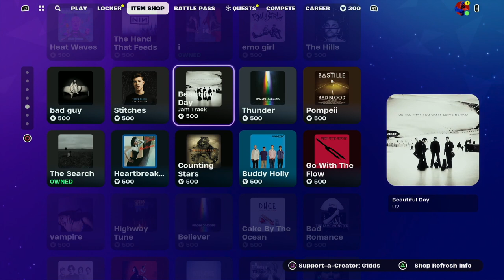Fortnite Item Shop 20th January